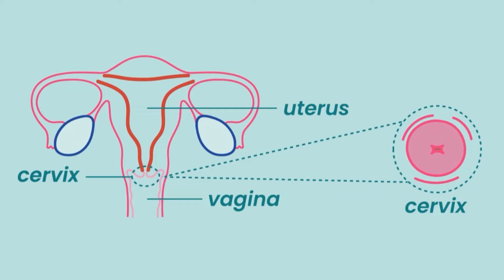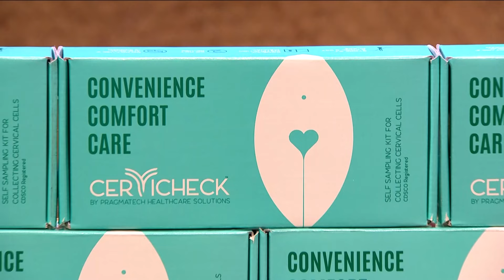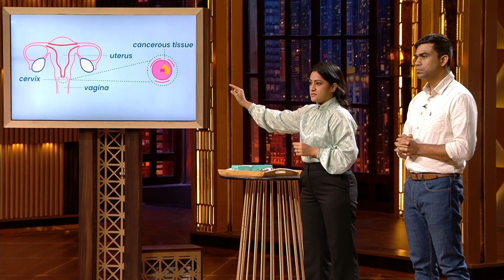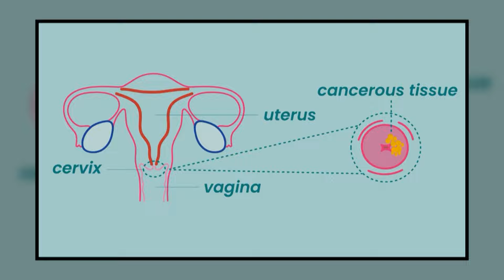Cervicheck के Self-sampling Kits का Idea सभी Sharks को लगा Unique & Thoughtful | Shark Tank India S3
About Shark Tank India: World ka No.1 business reality show, Shark Tank aagaya hai India mein! Jahan Sharks, yaani India ke experienced Businessmen, aapke business aur business idea ko parkhenge, tarashenge aur bada banayenge.